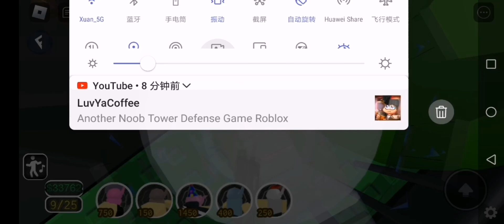teapot tower defense |Platinum Minigunner